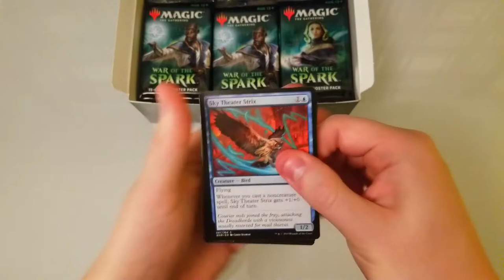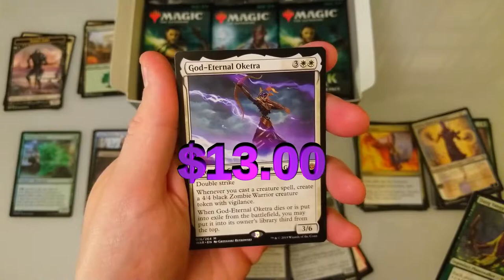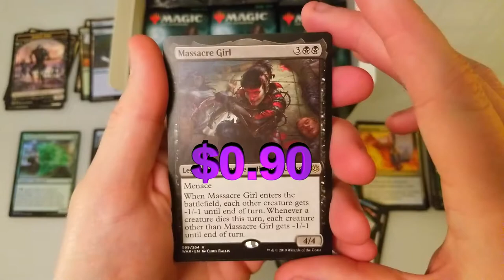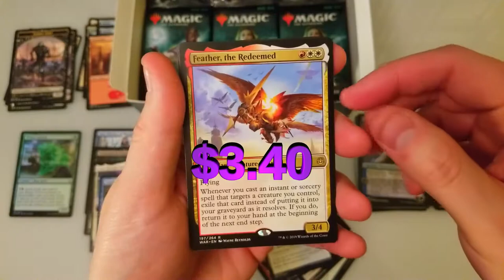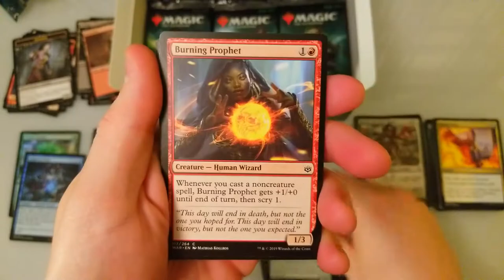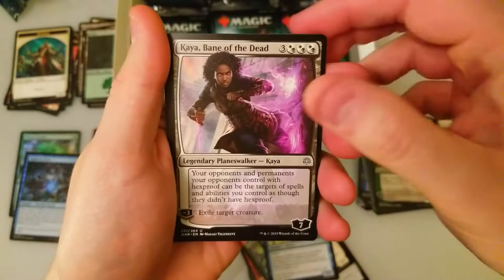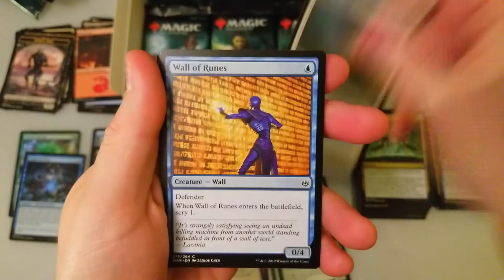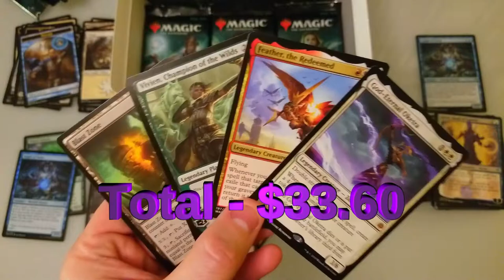Double Rares & More Gods!! War of the Spark Booster BOX #2 -- Sunday Booster Cracking